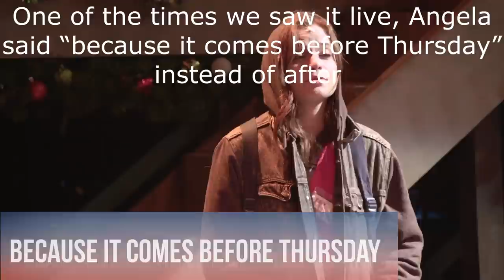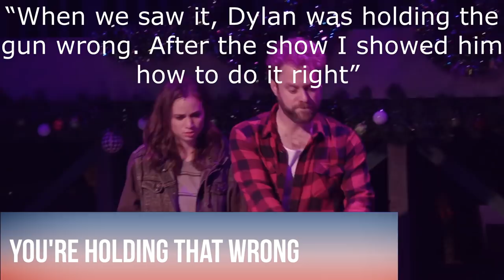Starkid, But It's Only My Dad's Favorite Parts 2 (Featuring The Tin Can Bros)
For this video, we watched through Black Friday, Holy Musical B@man, and Spies Are Forever looking for the parts he liked. It also includes Obi Wan's scene in Ani (because he loves it, and Nick performed it for him at the Black Friday stage door [lucky]) It also has the only parts of Solve It Squad he liked, a line from Me And My Dick he remembered while working on the list, and Jim (duh). If something is in quotes, my dad said it, not me.